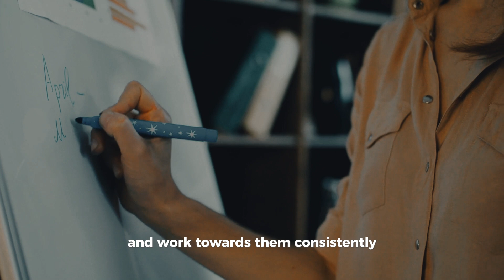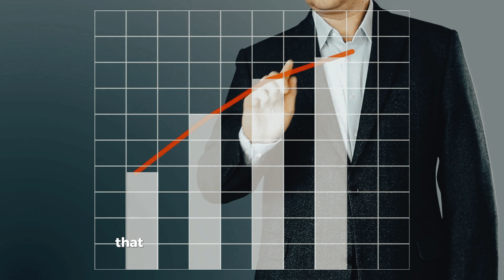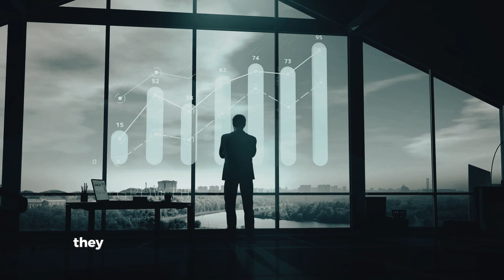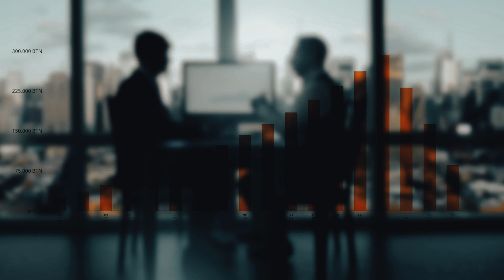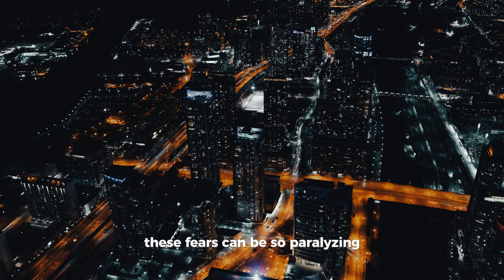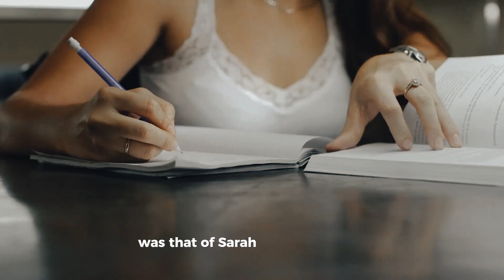Don't Be Lazy in Setting Goals | Jim Rohn Goal Setting | Personal Development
Unlock your potential and transform your life with the power of goal setting! 🌟 In this video, we dive deep into the art of setting clear and achievable goals, inspired by the legendary Jim Rohn. Discover why some people achieve their dreams effortlessly while others struggle, and learn how you can bridge that gap with effective goal-setting strategies. From understanding the underestimated value of goals to mastering "X to 10x" ambitions and overcoming common barriers like fear and rejection—this comprehensive guide has it all. Watch now to start your journey towards success, clarity, and relentless pursuit of your dreams!